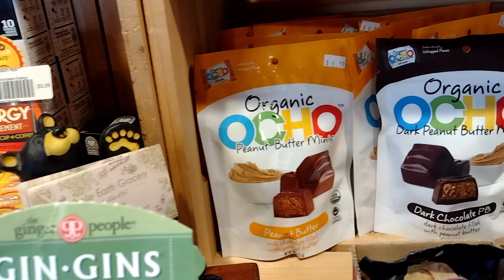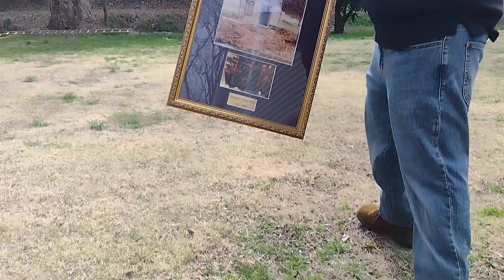Backroads of Gatlinburg TN, Smoky Mountains, Old Cemetery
Rode along the backroads of Gatlinburg TN Smoky Mountains Park where Dolly Parton walked as a kid 🏞️🌄🐻

This is the awesome camera I use.
And, if you need accessories, I put them all in one location for you right here.
This is my cell phone, which I use probably 80% of the time, to film with.

Drove around with my friend Merlin, The Wizard of GATLINBURG who knows much more about Gatlinburg then I 😜

Anakesta park Gatlinburg TN
Skybridge park Gatlinburg TN
Ober Gatlinburg TN
Dollywood'Pigeon Forge Tn This is the awesome camera I use.